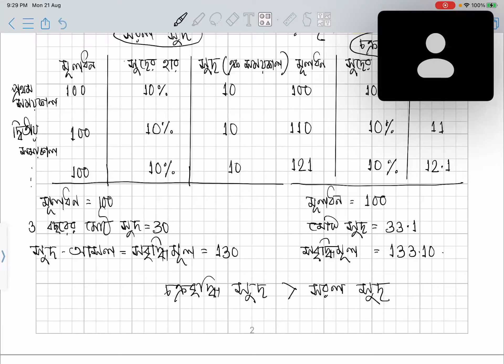Dhi-e Quantitative aptitude, Aug 21, 2023